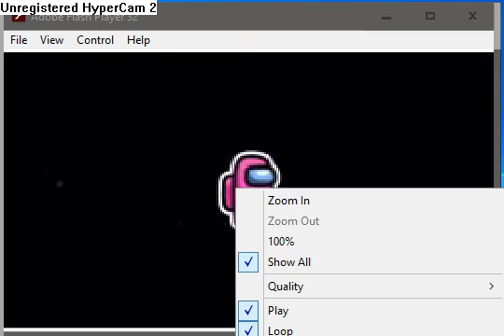among us drip running on flash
i know this is a dead meme